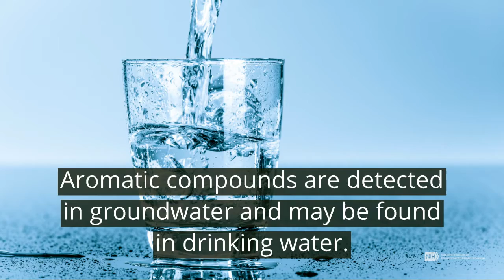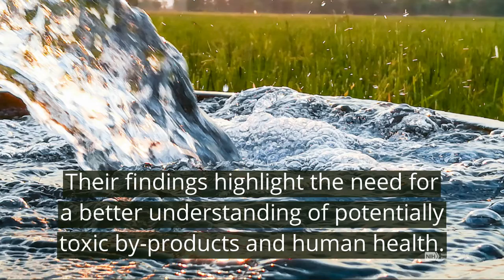Treating Water with Chemical Oxidation May Produce Harmful By-Products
Chemical oxidation is a process that is used to treat water contaminated with aromatic compounds, like benzene. This approach involves chemical reactions that may form harmful breakdown products, according to a recent Superfund Research Program study.